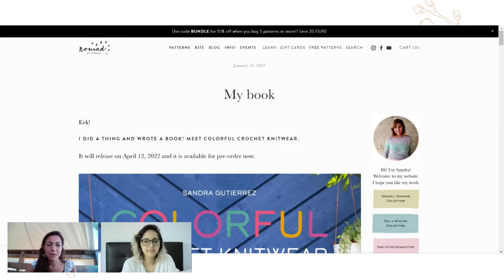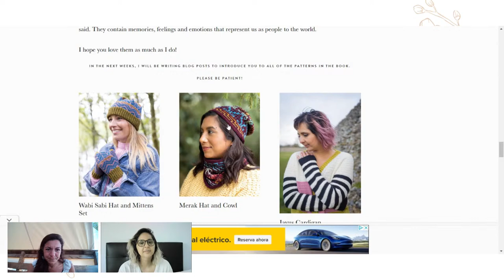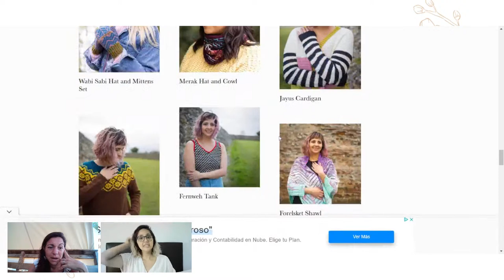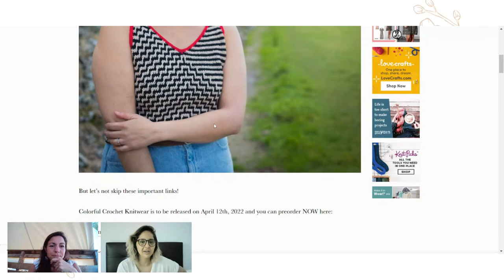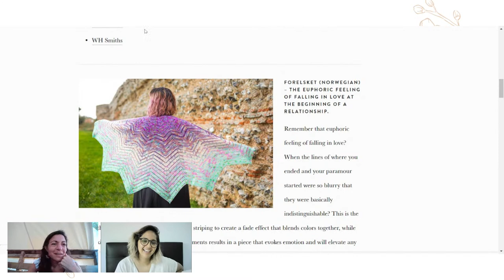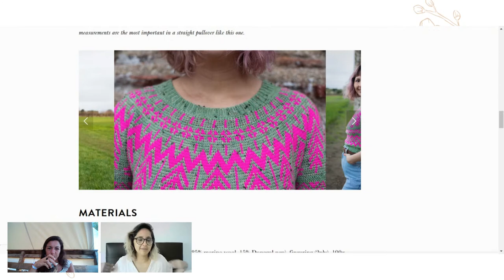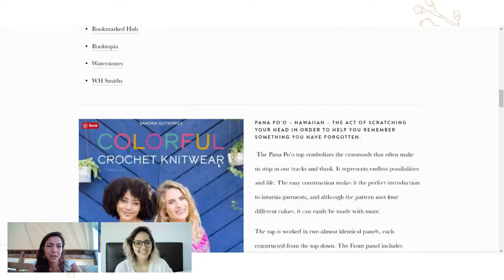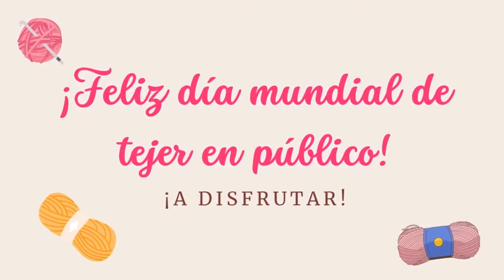🌺 PODCAST DE TEJIDO 42 🌺 Día Mundial de Tejer en Público en Club de Tejido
Ven a festejar con Club de Tejido en DIRECTO el DÍA MUNDIAL DE TEJER EN PÚBLICO. Tenemos de invitada a Sandra Gutierrez de @nomadstitches.
Podcast de Tejido 42 ¡Dale al PLAY!

Este mes de Junio en Club de Tejido tenemos una Clase Magistral con nuestra Invitada de Honor Tejeril.
"Puntos modernos de Ganchillo que se ven como tejidos a dos agujas".

Aprende puntos modernos que te ayudarán a crear proyectos hechos a ganchillo pero con el look del tejido a dos agujas.

Aprenderás a hacer tres puntos:
👉 Punto Derecho Falso o Fair Isle,
👉 Punto Bobo Falso,
👉 Punto Brioche Falso o Elástico.

¿Cuándo? El viernes 17 de Junio a las 18 hs (España)
¿Dónde? En Club de Tejido, a través de Zoom.
¿Qué pasa si no puedo estar presente? La Clase queda grabada y podrás verla siempre que quieras.

¿Cómo participar?
Apúntate a mi Club de Tejido, este mes con MATRÍCULA GRATIS (te ahorras 25€). En Julio CERRAMOS INSCRIPCIONES PARA NUEVOS MIEMBROS.

👉 Mi Club de Tejido con ACCESO a todo (a partir de 9€ al mes)

Post completo en mi Blog aquí PRÓXIMAMENTE

MI CURSO:

👉 Mi curso "Cómo escribir Patrones de Crochet y Punto como una CRACK" Apúntate a la lista de espera

🔴🔴 Algunos RECURSOS : 🔴🔴

👉 Los mejores productos recomendados los puedes adquirir